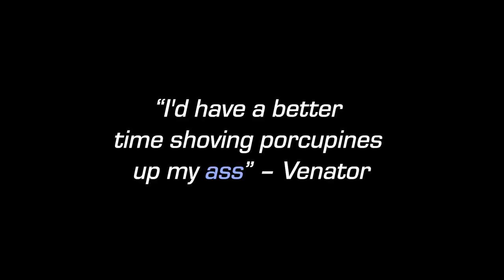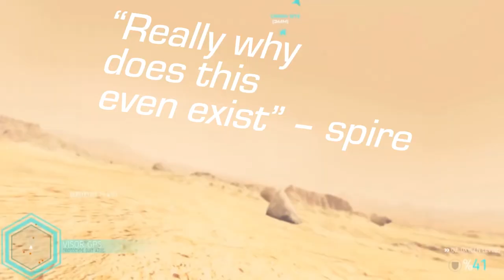Steamy Accolades: GASP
Have you ever experienced something that took your breath away? Left you struggling for air? Speechless? This ain't that. On this week's edition of Steamy Accolades: GASP